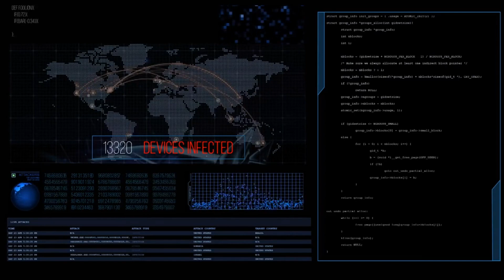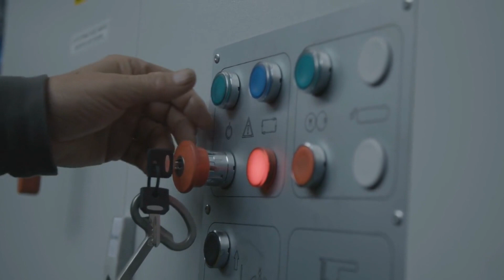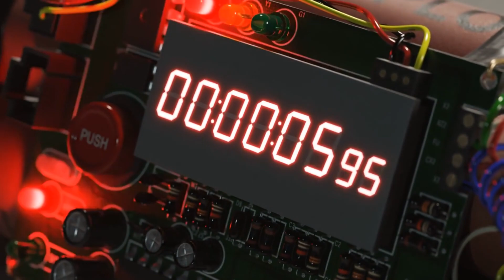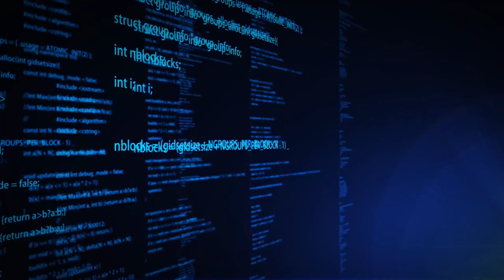How AI Can Prevent Nuclear War: 5 Terrifying Scenarios Revealed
In this video, we take a look at 5 terrifying potential scenarios where AI could be used to prevent nuclear war between the United States and Russia.

These scenarios show just how serious the ongoing battle between the United States and Russia has become, and how AI could play a role in preventing nuclear war. Whether it's using autonomous weapons to destroy strategic targets or hacking into military systems, AI has the potential to cause major devastation.

So watch this video and learn about the dangers of AI, so that you can help protect us all from the devastating consequences of nuclear war! @alreyes1055